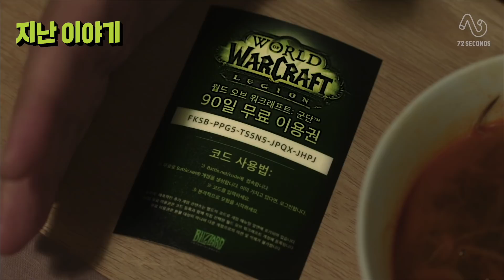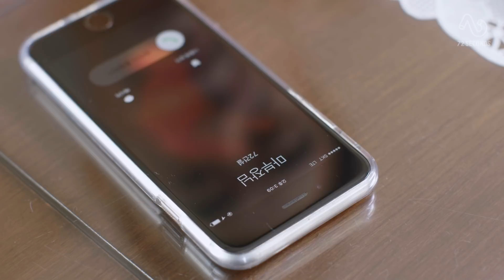[Taegu Drama X World of Warcraft] Ep 7 - 9 이어보기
오태구가 써내려가는 혼돈의 대서사시. Ep 7 - 9 이어보기

태구 드라마 특별편